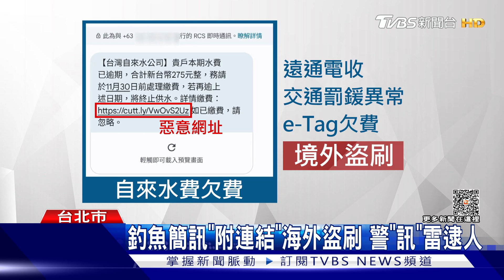幫發「詐騙簡訊」賺20萬 警攻堅 男嚇跪地｜TVBS新聞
「詐騙簡訊」滿天飛，刑事局展開「訊」雷行動，鎖定發送「釣魚簡訊」的人，徹底掃蕩！這回，來到新北市蘆洲一間民宅搜索，屋內兩名男子看到警察上門，嚇得連衣服都來不及穿，跪地求饒。